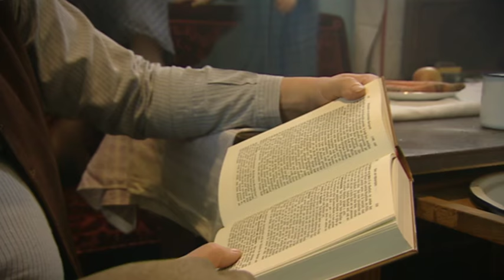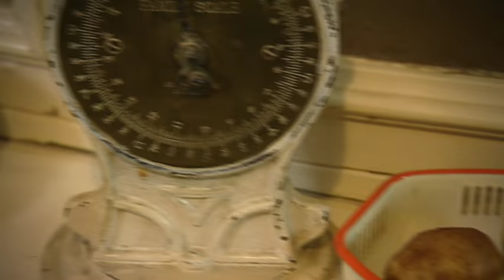1920 vermietete man sein Bett an Fremde - Kurt Lotz auf Zeitreise in Norddeutschland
Les Européens des années 1920 n'avaient pas la vie facile, et le logement urbain était serré. Les pauvres en Allemagne ont même loué leurs lits pour les frais de subsistance.

Ausschnitt aus "So'n Zuhaus - Wie der Norden früher wohnte".